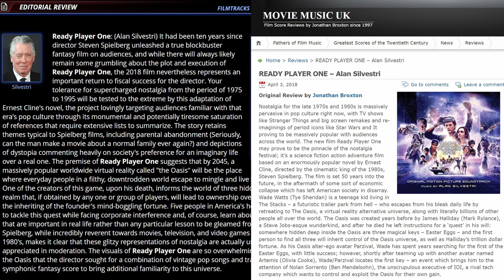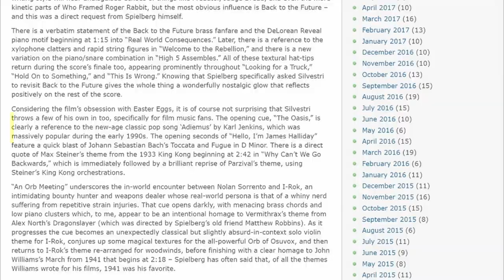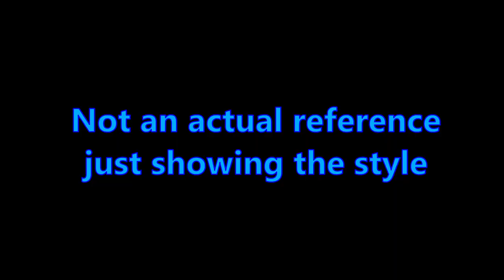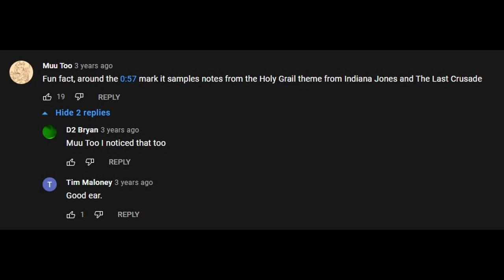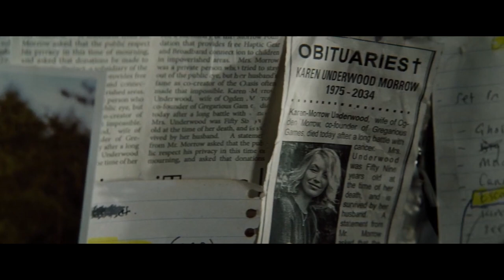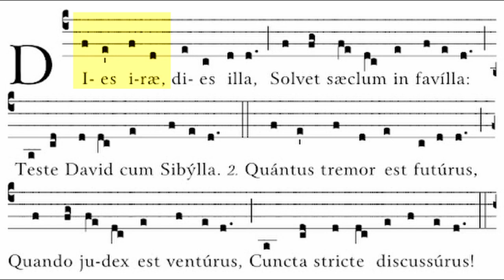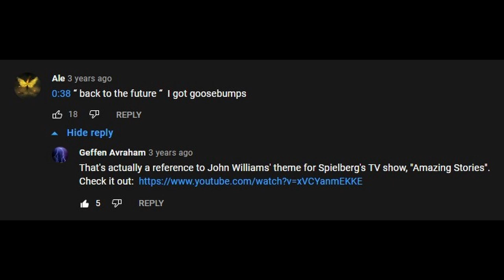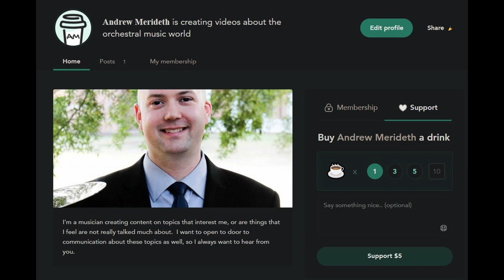Music References in Ready Player One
There are countless videos about all the references, but they leave off the music ones.  I've got a handful in here that you might not expect, plus I share some ideas on other references that could have been included.